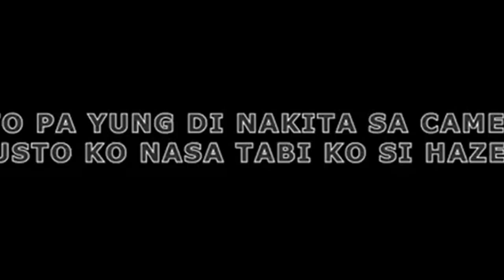jmzel update ||HAZEL PRANK GONE WRONG || Pinagtripan nyo talaga ako